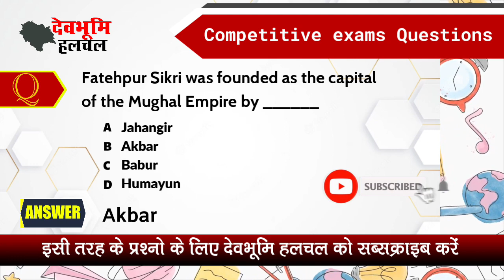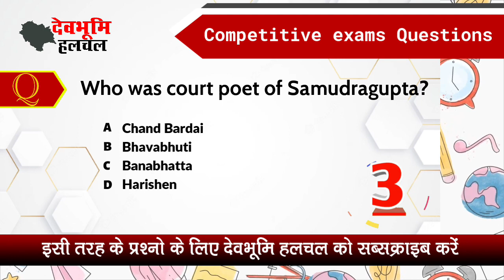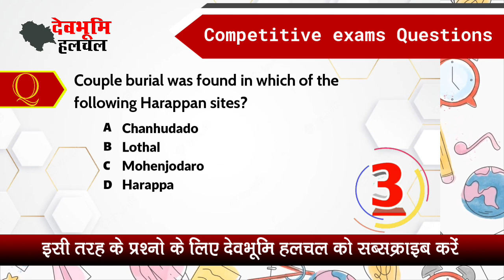Important GK questions for UPSC and other competitive exams